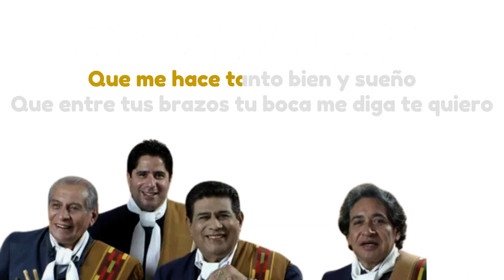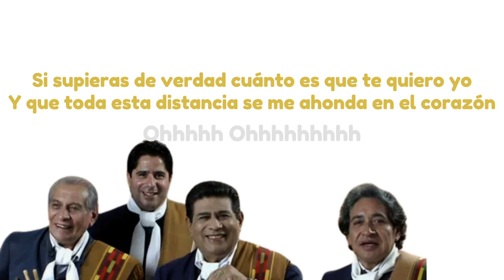Los Manseros Santiagueños - Eterno amor - karaoke